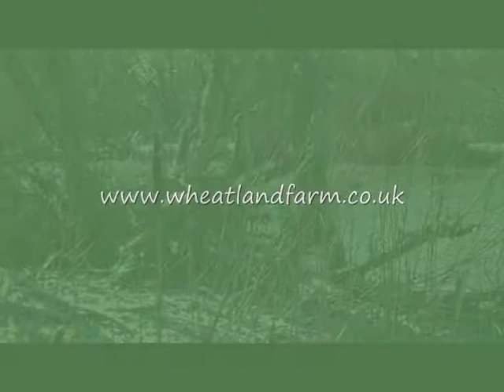WalkingOnThePond.wmv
Collecting winter wood - it's cold enough to walk on the pond at Wheatland Farm cottage and lodges, Devon. December 2010